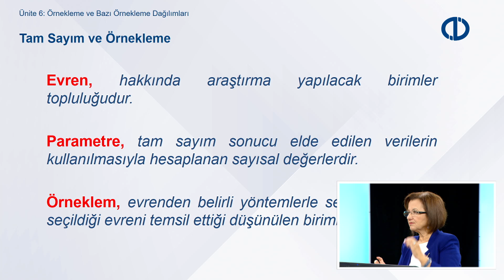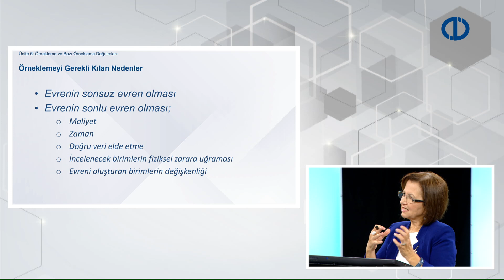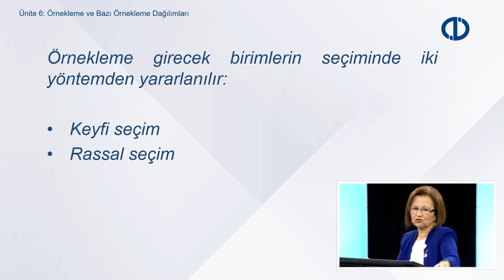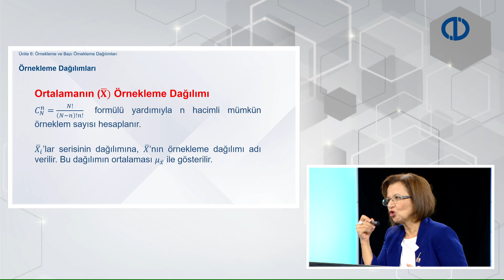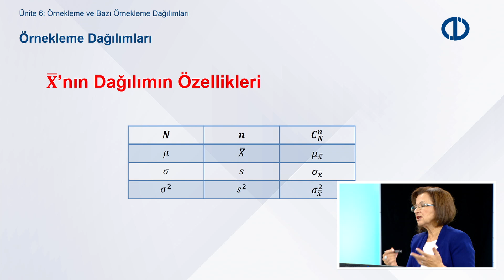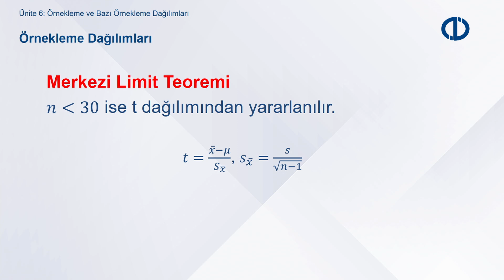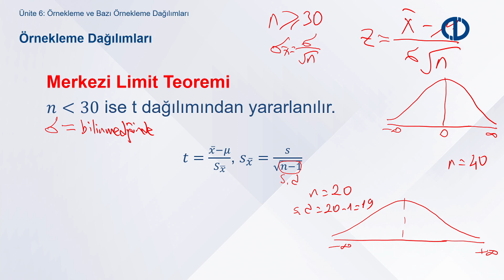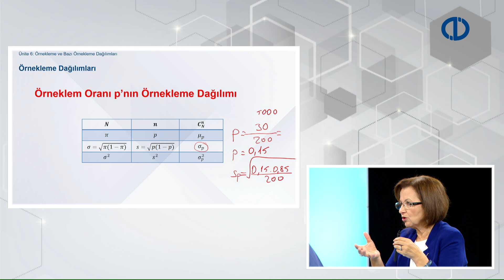İSTATİSTİK - Yakın Plan - Bölüm 6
Tam sayım ve örnekleme kavramlarını ayırt edebileceksiniz.
Örneklemeye başvurmanın yararlarını açıklayabileceksiniz.
Örnekleme planı hazırlayabileceksiniz.
Bir örnek araştırma için örnekleme uygulaması yapabilecek ve istenen bilgileri üretebileceksiniz.